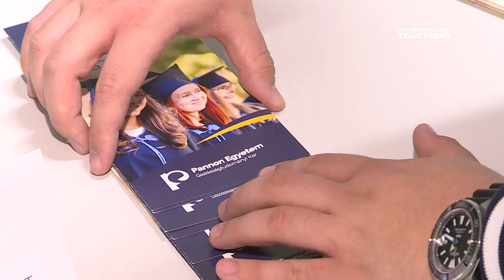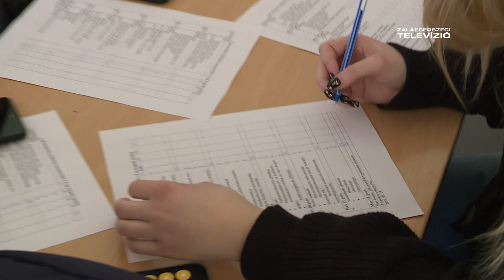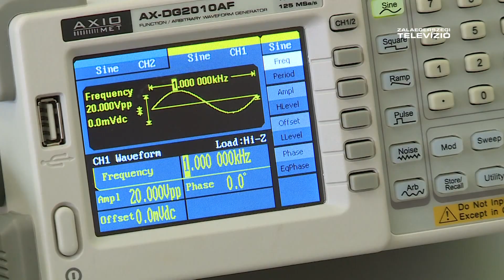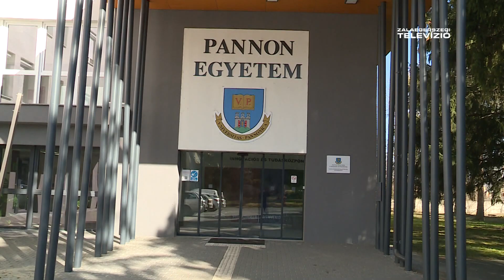Nőtt a jelentkezők száma – Mérleg 2023-05-15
A felsőoktatási intézményekbe jelentkezők között az idén tapasztalhatóan nagyobb az érdeklődés a Pannon Egyetem Zalaegerszegi Egyetemi Központján zajló képzések iránt. E jó hír mellett további elégedettségre adhat okot az intézmény számára az is, hogy a fegyelmezett gazdálkodásnak köszönhetően a 2022-es évet több mint 300 millió Ft-ot meghaladó pozitív eredménnyel zárták.